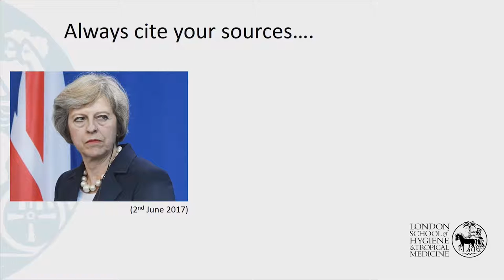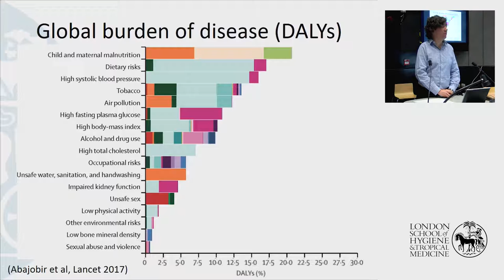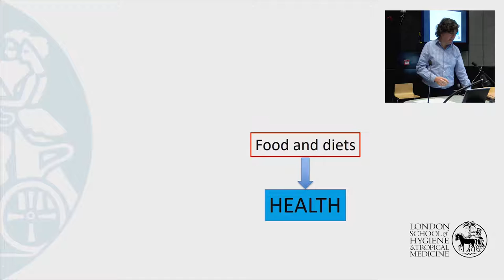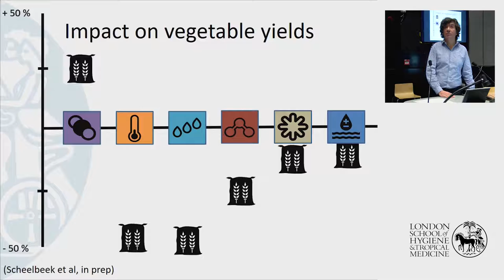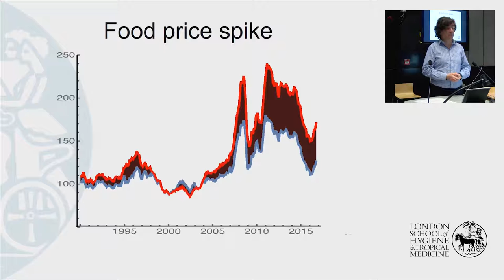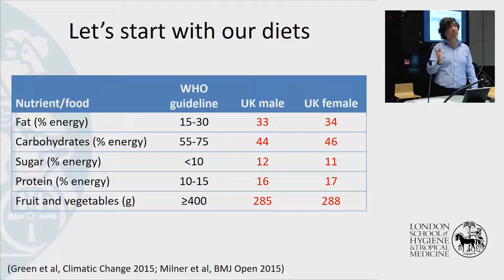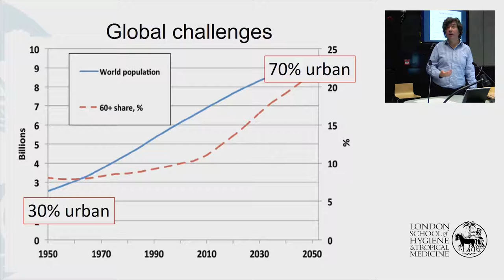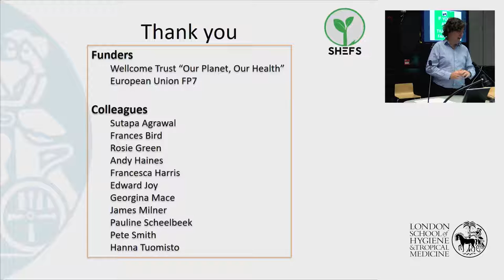There is no magic food tree: healthy and sustainable diets - GHLS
In this talk, Alan Dangour, Professor in Food and Nutrition at LSHTM, explores the relationships between agriculture, food and health and discusses the pressures that face the food system as it attempts to deliver healthy and sustainable diets in a changing world.

Filmed 8 Jan 2018.